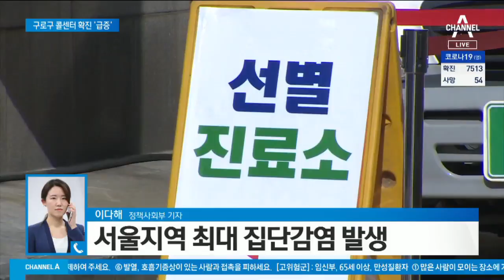또 터진 집단감염…서울 구로구 콜센터서 ‘무더기 확진’ | 뉴스A LIVE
코로나19 소식으로 시작하겠습니다.

추가 확진자 수는 주춤하고 있지만 대구 경북에 집중됐던 확산세가 수도권까지 확산되는 모양새입니다.

취재기자 연결하겟습니다.

1. 이다해 기자, 대구 경북 지역에 대규모 집단 감염이 집중됐었는데 수도권에도 소규모 집단 감염이 발생했다고요?

[리포트]
네 서울 구로구에 있는 코리아빌딩의 한 콜센터에서 직원과 교육생, 그 가족들이 무더기로 확진판정을 받았습니다.

그제 노원구에 거주하는 56세 여성이 양성 판정을 받은 데 이어 어제 직장 동료인 은평구 거주 51세 여성과 그 남편이 확진 판정을 받았습니다.

구로구는 이 콜센터 직원과 교육생 207명에게 자가격리를 통보했고 이중 54명이 바이러스 검사를 받아 13명이 양성판정을 받았습니다.

인천과 경기 지역에 거주자까지 포함하면 현재까지 32명의 확진자가 나온 걸로 파악되고 있습니다.

검사 아직 받지 않은 접촉자가 153명이어서 확진자는 더 늘어날 수 있을 걸로 보입니다.

구로구는 이들에 대해 오늘까지 거주지 관할 선별진료소에서 검사를 받도록 할 방침입니다.

2. 오늘 추가 확진자 수는 얼마나 늘었습니까.

네 오늘 오전 0시 기준으로 어제보다 131명이 늘었습니다.

이로써 확진자는 총 7513명이 됐습니다.

대구에서는 92명이 늘어 모두 5663명이 됐는데요. 전체의 75.3%에 해당합니다.

경북까지 포함하면 6780명으로 전체 확진자의 90%입니다.

가장 많이 확진자가 증가한 곳은 서울과 경기로 각각 11명씩 늘었습니다.

밤사이 사망자는 1명 늘었는데요. 대구 경북대병원에서 치료를 받던 82세 남성이 숨져 사망자는 모두 54명이 됐습니다.

지금까지 정책사회부에서 전해드렸습니다.

〈평일〉
08시 00분 라디오쇼 정치시그널 (유튜브 라이브)
08시 50분 김진의 돌직구 쇼
10시 20분 김진의 더라방 (유튜브 라이브)
12시 00분 뉴스A 라이브
15시 50분 강력한 4팀
17시 20분 뉴스TOP10
19시 00분 뉴스A

〈주말〉
12시 00분 토요랭킹쇼·뉴스A 라이브
17시 40분 뉴스TOP10
19시 00분 뉴스A